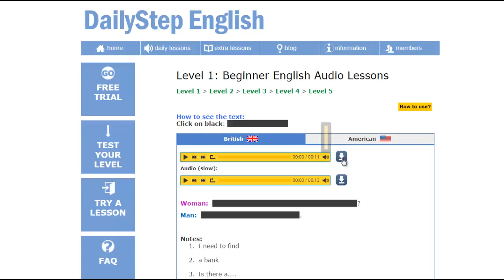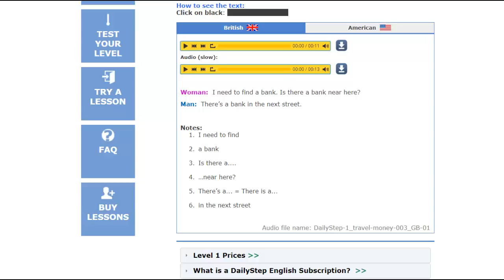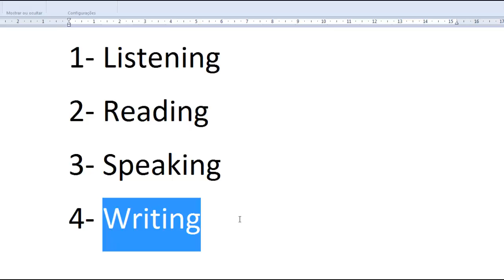English Diary 277/365 (Montando Um Plano de Estudos)